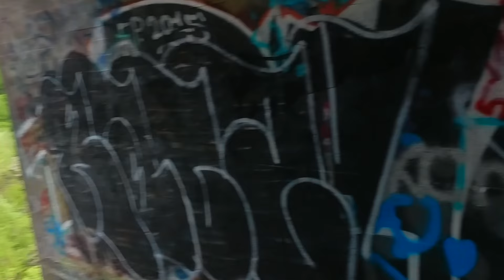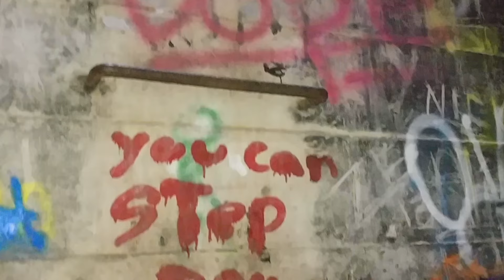Abandoned Delaware River Viaduct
We decided to venture off to the Abandoned Delaware River Viaduct. This location was maybe 10 minutes away from the Paulinskill Viaduct we previously explored. The only difference was that this one was a bit nicer, and sitting above the delaware river is a crazy cool experience.

     This was downright one of the most peaceful places ever and if you ever have the chance, come here immediately. The only sketch part is the ladder, but as long as you don't let go, you'll be fine.

Thank you Gina for the amazing photos you took! They added such a nice touch to the video footage.

some facts about the viaduct;

     The Delaware River Viaduct is a reinforced concrete railroad bridge across the Delaware River about 2 miles (3.2 km) south of the Delaware Water Gap that was built in 1908-10 as part of the Lackawanna Cut-Off rail line. It is the sister to the line's larger Paulinskill Viaduct. The Delaware River Viaduct also crosses Interstate 80 on the east (New Jersey) side of the river and Slateford Road and the Lackawanna Railroad's "Old Road" (now Delaware-Lackawanna) on the west (Pennsylvania) side. Abandoned in 1983, it is part of a New Jersey Transit proposal to restore passenger service to Scranton, Pennsylvania.

      The bridge is 1,452 feet (443 m) long and 65 feet (20 m) high from water level to the top of the rail, and is composed of five 150-foot (46 m) spans and two 120-foot (37 m) spans. The footings were excavated down to bedrock, which ranges from 26 feet (7.9 m) to 53 feet (16 m) below the surface.[1] A total of 51,376 cubic feet (1,454.8 m3) of concrete and 627 tons of reinforcing steel were used to construct this bridge.